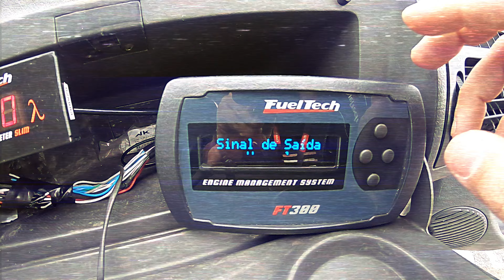FUELTECH 20 ANOS | FILME OFICIAL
Nada nos pertence mais que nossos sonhos.

E há 20 anos, decidimos impulsionar novas conquistas para além da nossa imaginação.

Unir visão de futuro, tecnologia, performance e paixão por vencer.

Isso nos define!

E queremos ir além...

com você ao nosso lado.

® FuelTech 20 Anos.